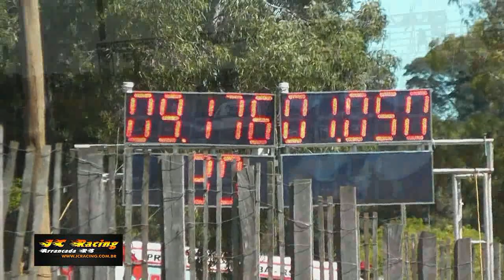Gol ASPRO STL 16 1ª Etapa Copa Sul 2014